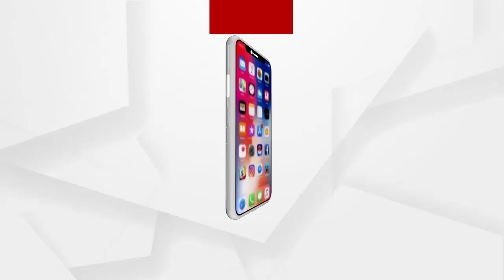OLX ରେ ଗାଡି ବିକିବା ନାଁରେ ଠକେଇ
ଗୋଟିଏ ଗାଡିକୁ ଏକାଧିକ ଲୋକଙ୍କୁ ବିକୁଥିଲା ଲୁଟେରା ..ଶୁଣନ୍ତୁ କଣ କହୁଛନ୍ତି ଠକେଇର ଶିକାର ହୋଇଥିବା ବ୍ୟକ୍ତି...